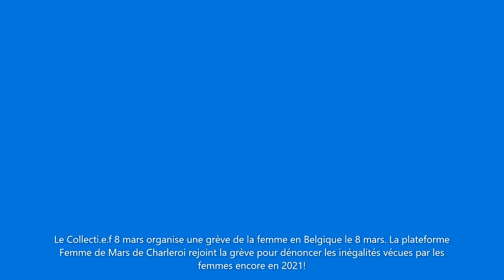FDM video essai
Essai de nath pour film 8 mars